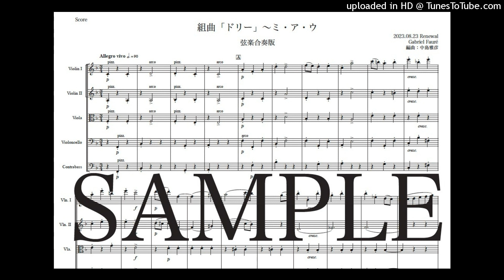フォーレ「ドリー〜ミ・ア・ウ」弦楽合奏版（編曲：中島雅彦）